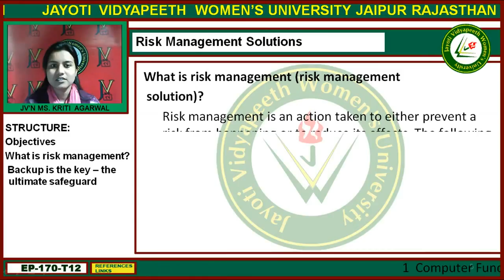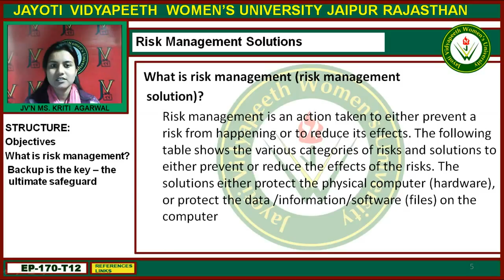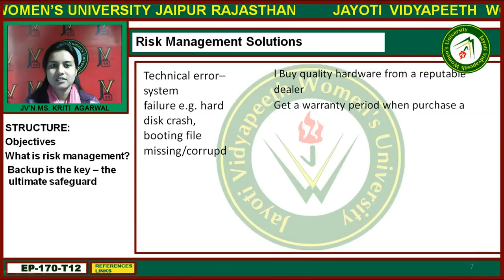Jayoti Vidyapeeth - Faculty of Engineering and Technology - Risk Management Solutions